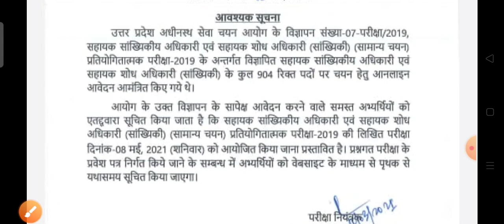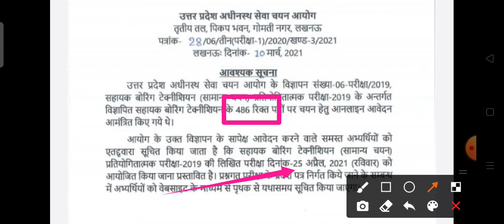BIG NEWS UPSSSC से महत्वपूर्ण नोटिस जारी लग जाओ बहुत कम समय बचे हैं परीक्षा में